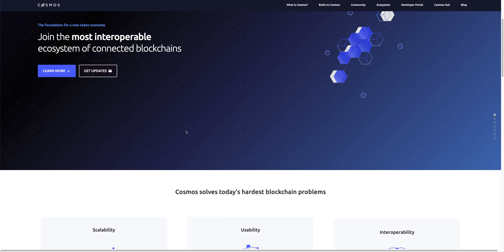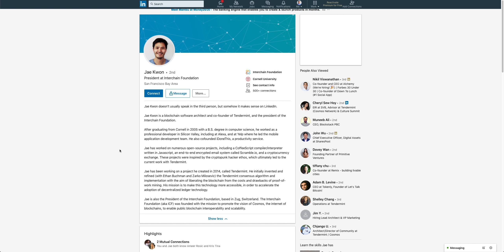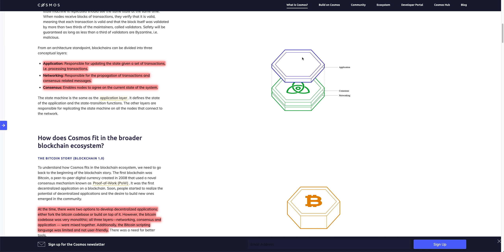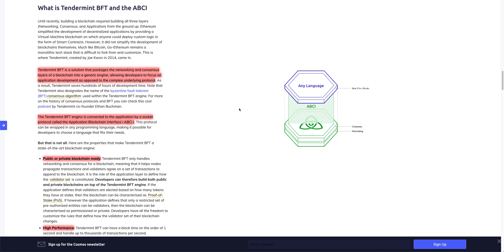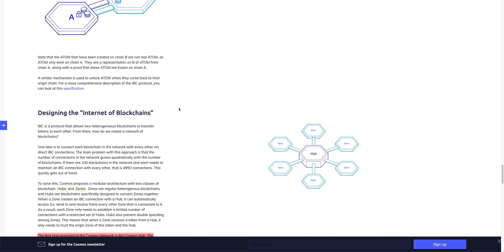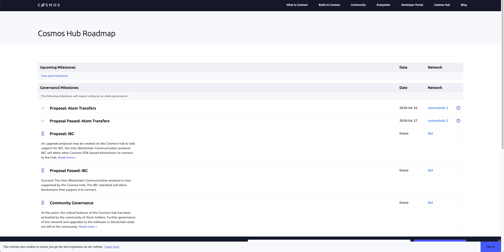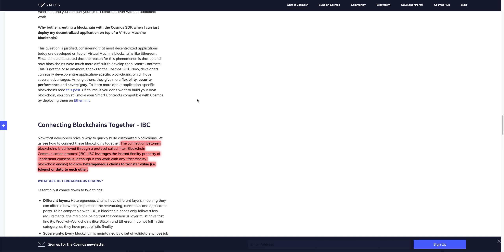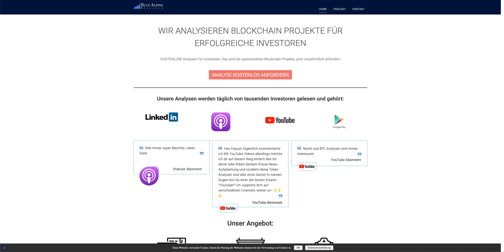Cosmos ATOM Token Analyse - wie investiere ich? Blockchain Technologie erklärt